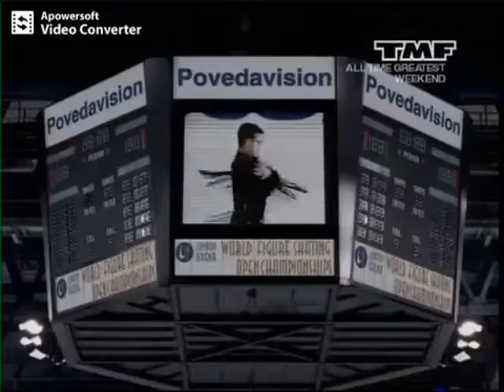Robbie Williams - She's The One (1999)